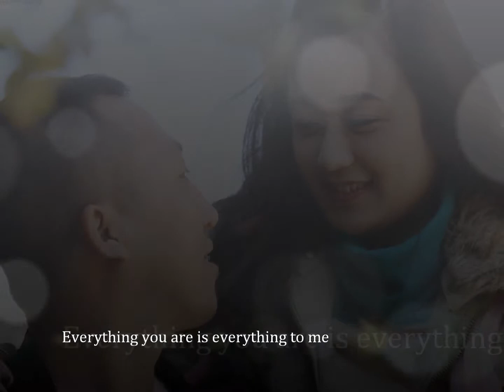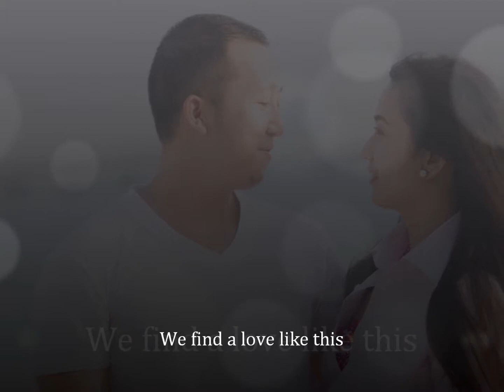I found all I've waited for, I could not ask for more